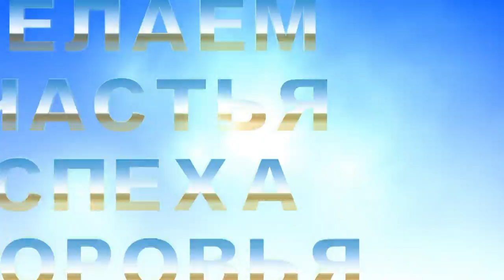Поздравляем Тимофея с днём рождения - Видео Открытка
Поздравляем с днём рождения ! арТзаЛ
Желаем счастья, успеха и здоровья - Любим !
Автор видео и аранжировки - Александр Травин. Roland E-50.
Россия - Санкт-Петербург.
Happy Birthday!
We wish you happiness, success and health - a favorite!
Video by and arrangements - Alexander Travin. Roland E-50.